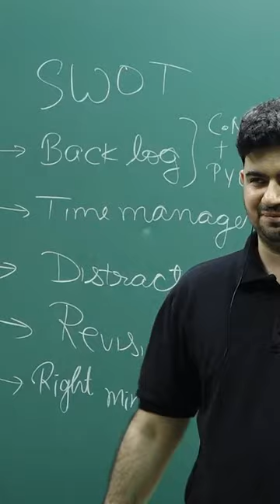IIT JEE/NEET: 👆🏻ये Change आज ही करो अगर 💯Top करना है तो 🔥|| Study Tips